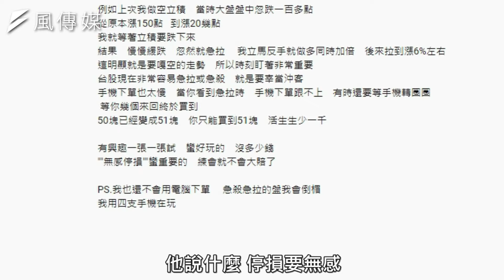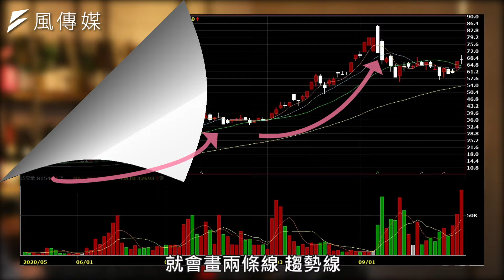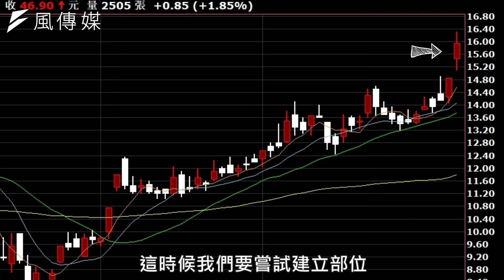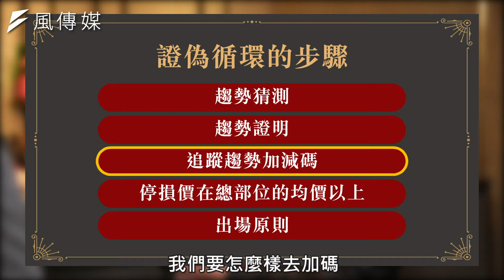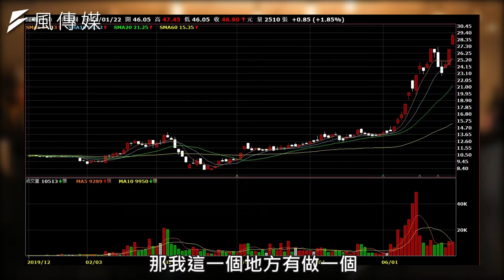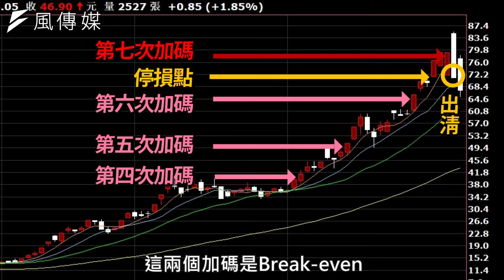【股票】5步驟抓800%飆股起漲點！波段操作實戰心法！進場、加碼不敗秘技 ft. 阿魯米、蔡尚樺｜下班經濟學129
飆漲的股票你總是抱不住？崩跌的股票你總是砍不掉？到底要怎樣才能戰勝投資心魔？今天我們就找來有28年實戰經驗的阿魯米，傳授你波段操作最重要的交易心法，而且只要一招，竟然能抱到漲8倍的強勢股？！一起來看看他是怎樣做到的！

00:55 詠春拳武術和股市有關? 揭投資市場聽橋技巧
02:04 判斷著重行情非損益?專家:停損要像呼吸自然
03:01 實戰經驗!散戶別玩當沖?專家揭合適操作模式
06:59 波段操作手把手教學! 挑選長波段股票3關鍵?
10:29 牛年開紅盤該進場?達人揭波段交易10字精隨
12:55 1招買在股票起漲點? 5步驟輕鬆抓出加碼時機
19:09 打敗交易心魔!系統化找加碼停損點免怕虧錢?
22:20 追高不怕套牢?達人點破買股原理:這樣最安全
23:29 公開波段獲利心法!控制風險後只管賺多賺少?